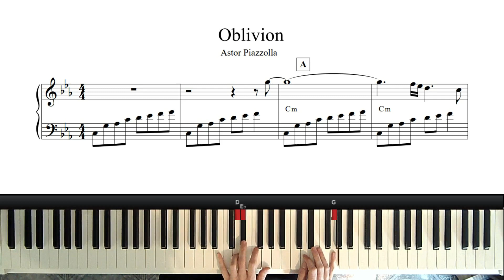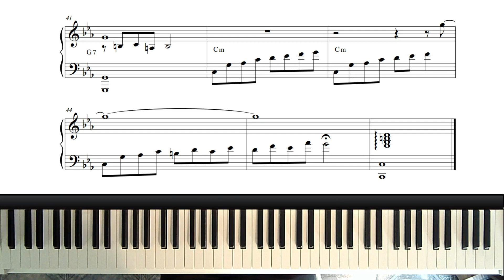Oblivion - Astor Piazzolla Arreglo nivel intermedio.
Arreglo para piano nivel intermedio del clásico de Astor Piazzolla "Oblivion"

Victor Nocelli